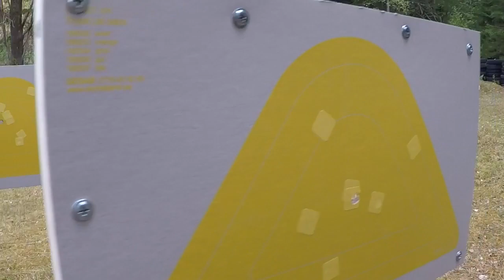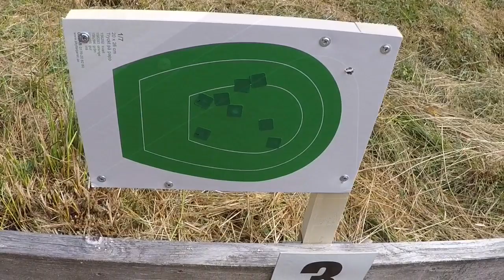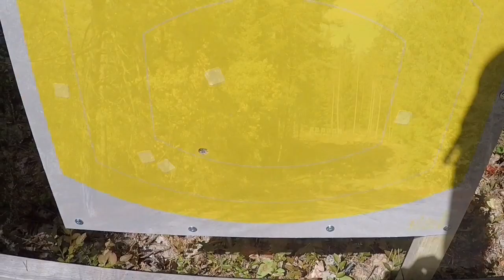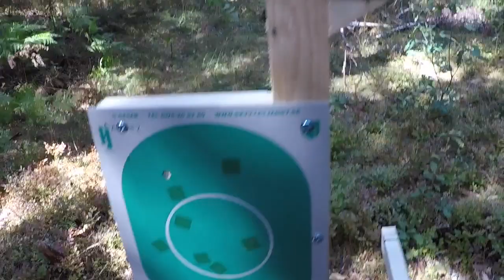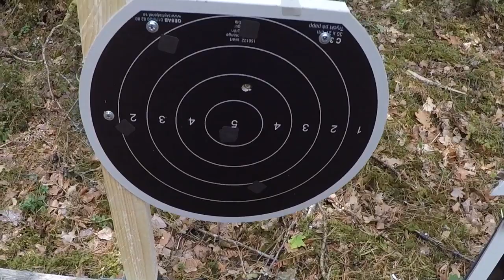Landslagsutagningen i Döderhult 2018 varv nr 4 B-vapen